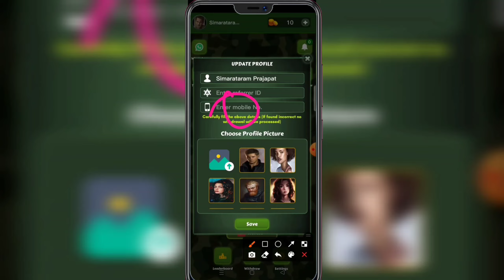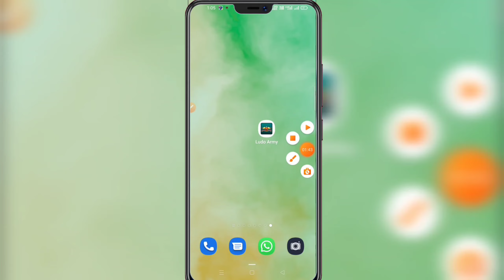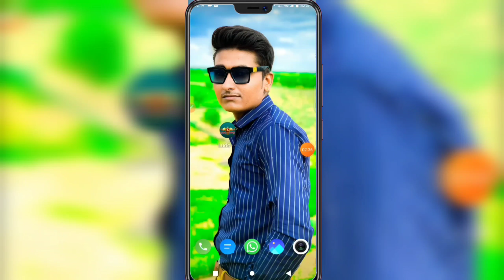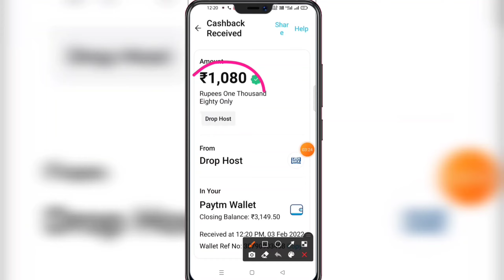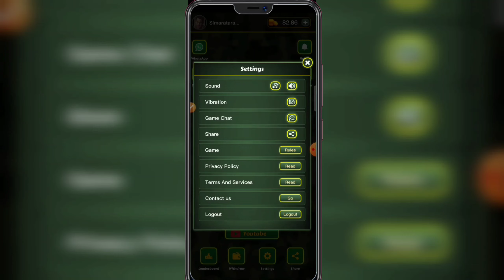Free Playing Ludo Earning App | Play Ludo With Real Money | New Ludo Earning App 2022 Technical Simu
Free Playing Ludo Earning App | Play Ludo With Real Money | New Ludo Earning App 2022

Ludo earning app minimum withdrawal 1
Ludo earning money
Ludo earning new app
best Ludo game to earn money
best Ludo game for Android
best Ludo
Ludo game
paytm first game ludo
ludo earning
play ludo and earn paytm cash
ludo king earn money
mpl ludo game
ludo earning apk
real cash ludo game apk
new ludo earning app 2022
ludo magic earning app
ludo king money earning app
sikandar ludo
ludo paisa app
earning ludo
online ludo game and earn money paytm
online ludo earning app
paytm cash ludo game
best ludo app to earn money
ludo real cash paytm
ludo paytm cash apk
play ludo king and earn money
ludo singh earning app download
ludo money earning game
play ludo earn money without investment
ludo paytm cash earning app
ludo earning money
free ludo earn money
ludo game paytm
ludo free earning app
ludo game real money app
play ludo win paytm cash
ludo game earning app
ludo king earning app
play ludo and win paytm cash
ludo game earn money without investment
best ludo money earning app
ludo real money earning apps
dream ludo money earning app download
ludo online money earning app
ludo earn money without investment
ludo money earning
ludo app to earn money
ludo money earning app without investment
online ludo earn money app
money earning ludo app
paytm game ludo
ludo king earn money app
ludo earn paytm cash apk download
online ludo paytm cash
ludo win paytm cash
money earning ludo
real money earning games ludo
ludo online earning app
play free ludo and earn real money
ludo real cash game app
ludo king real cash game
ludo cash game paytm
money earning games ludo
paytm cash ludo
ludo for earning money